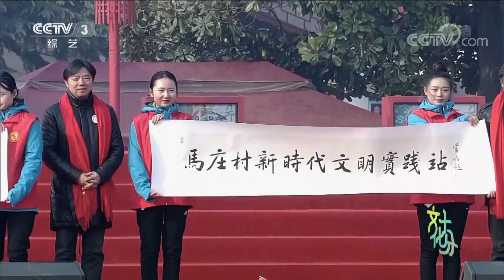《文化十分》郭兰英艺术成就音乐会：老中青三代歌唱家演绎经典 20181224 | CCTV综艺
本期节目主要内容： 郭兰英艺术成就音乐会：老中青三代歌唱家演绎经典；专项基金设立，资助八所艺术院校优秀青年人才；文艺服务基层群众，文化惠民暖人心。